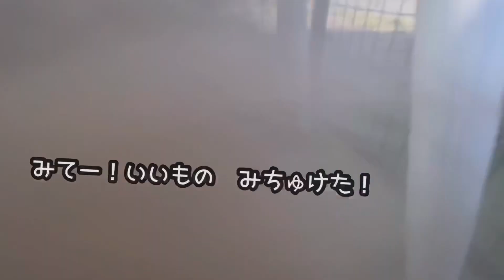やんちゃすぎるモフポメ達が走りまくった結果かわいさ倍増しすぎた？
こんにちは！

今回は、撮影時に生後３ヶ月だった
ふぅりぃとゆまの登場です🐶

２匹で遊ぶ姿は、可愛さが倍増です💕